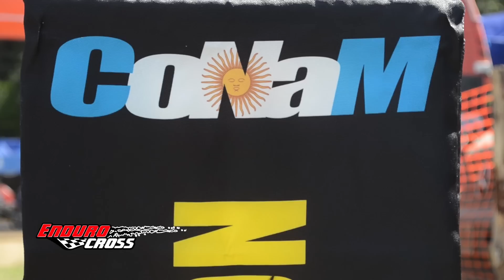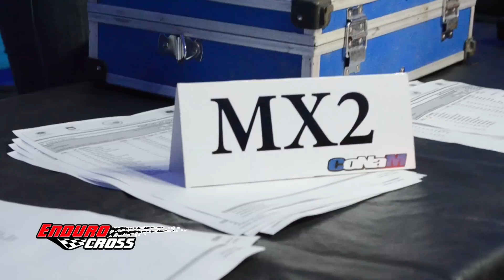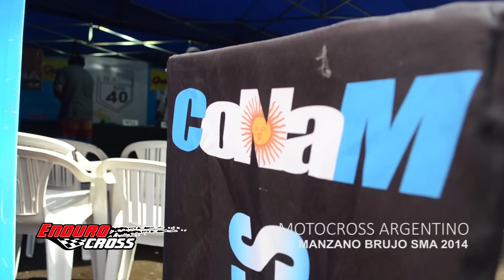MX ARG SMA 2014